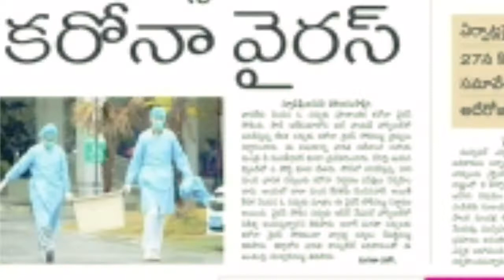Corona Song | Mangli | Kasarla Shyam | Madeen SK | Damu Reddy | Siman pole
Presents - Pole Siman
Lyrics - Pole Siman
Singers - Pole Siman Bachalapuri Yesubabu
Mixing & Mastering - Balu